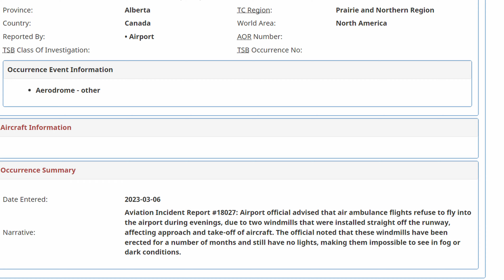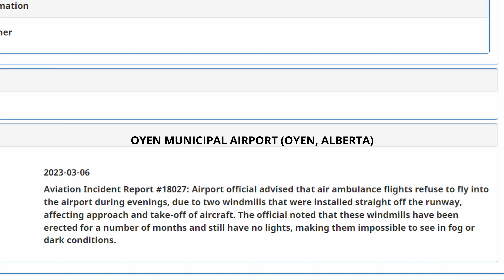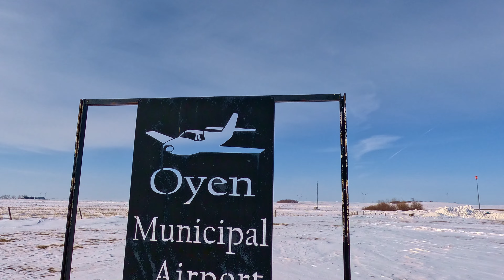Wind Turbines vs Runways - A Dangerous Game?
Don't let your airport get RUINED!  Speak out and save lives!

In this video, we explore the placement of a wind turbine project in close proximity to the Oyen Municipal Airport, and how the project now impacts the ability for medevac flights to safely function from the only nearby town with a hospital.

My goal is to spread awareness about issues like this that happen to airports throughout the world and impact aviation.  I will also be speaking out to urge aviation authorities to amend the NOTAM for this airport in an attempt to prevent a fatal incident.

Follow me on a flight that takes us there to examine what went wrong, and explore the beauty of the prairie landscapes along the way!